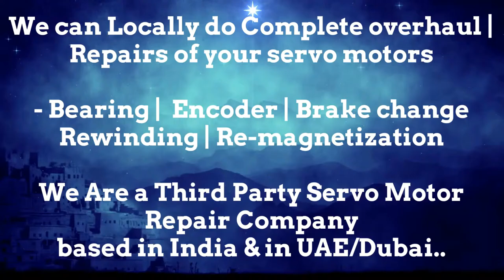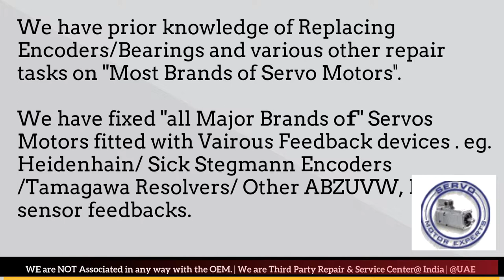How to install ACM Italy Encoder Align Resolver Angle Adjust Servo Motor Drive data Parameters Dubai